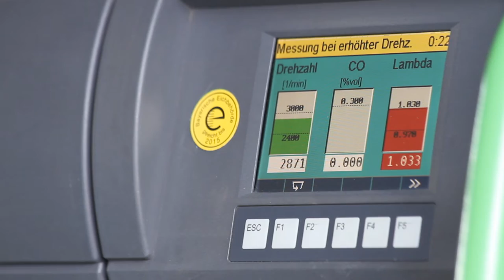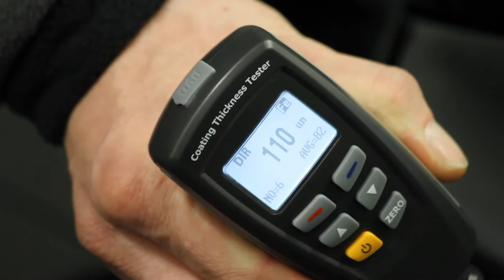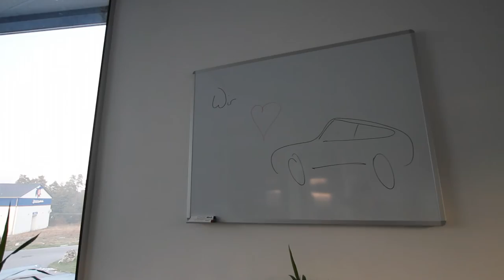NOVULARIS GmbH - Ihre GTÜ Prüfstelle in Burglengenfeld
Sie müssen nicht mehr zum TÜV, auch wir führen die Hauptuntersuchung mit integrierter Abgasuntersuchung an Ihrem Fahrzeug durch!
Sowie viele weitere amtliche Untersuchungen rund um's Fahrzeug.

Auch bei einem Unfallschaden lassen wir Sie nicht alleine.
Wir erstellen als freies und unabhängiges Sachverständigenbüro Schadensgutachten zur Einreichung bei der Versicherung - damit Sie auf keinen Kosten sitzen bleiben.

Ihre NOVULARIS GmbH

Prüfingenieure   -   Sachverständige   -   Konstrukteure